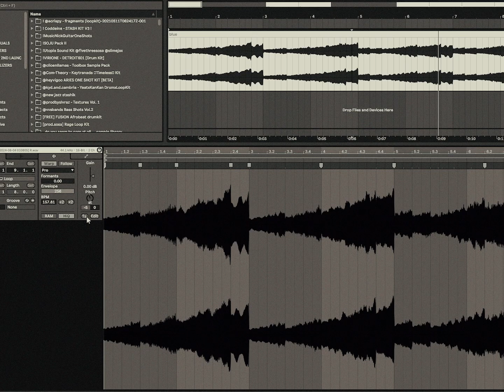making a song every week until i blow up (ep.3)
0:00 the sample
0:25 drums
0:38 808
0:51 recording the lyrics